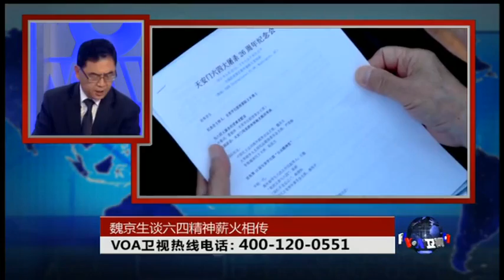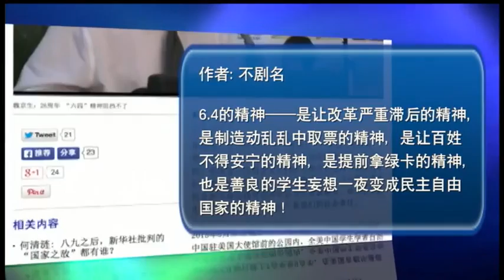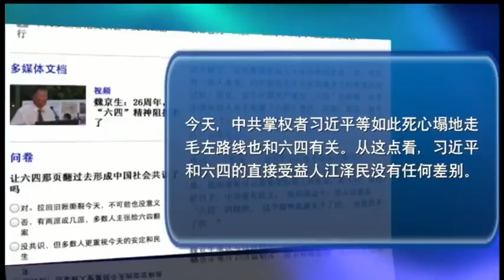WeiJSon64spirit150603VOAprogram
Wei Jingsheng Foundation News and Article Release Issue: A869-W558
魏京生基金会新闻与文章发布号： A869-W558

Release Date: June 4, 2015
发布日：2015年6月4日

Topic: VOA "Issues and Opinions": Wei Jingsheng Talks About Passing the Torch of the Spirit of the 1989 Democracy Movement in China
标题：美国之音"时事大家谈"：魏京生谈六四精神薪火相传

Original Language Version: Chinese (Chinese version at the end)
此号以中文为准（英文在前，中文在后）

Note: Please use "Simplified Chinese (GB2312)" encoding to view the Chinese parts of this release.  If this mail does not display properly in your email program, please send your request for special delivery to us or visit: